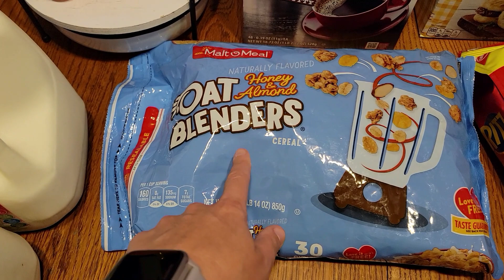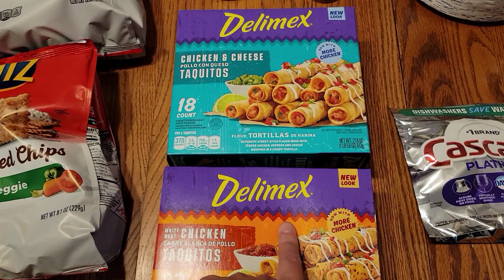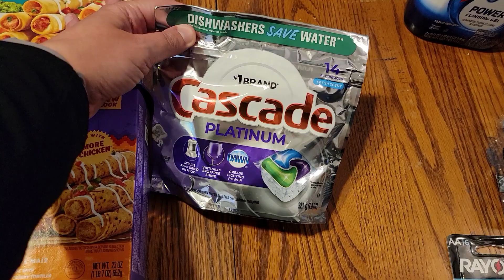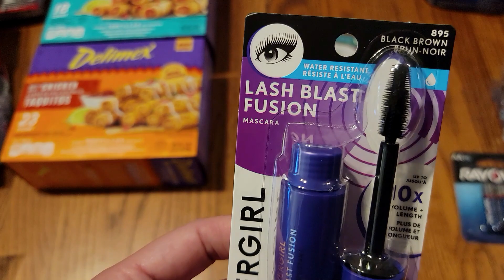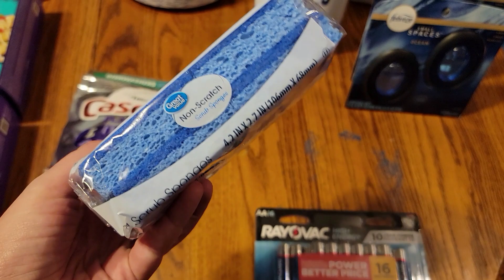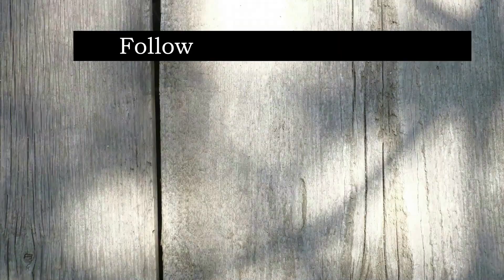Walmart Grocery Haul with Ibotta Rebates! Weekly Walmart Grocery Haul for a Family of Four!!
Hey y'all! Welcome to another grocery haul! This week I decided to look back into using Ibotta and it was well worth it! I hope you enjoy hanging out with me today!! If you like this kind of video, make sure you give me a thumbs up, leave a comment about what you liked most because I love hearing from you and interacting with you, also, make sure to subscribe to my channel so you don't miss any future content!
 Much Love,
Ivy